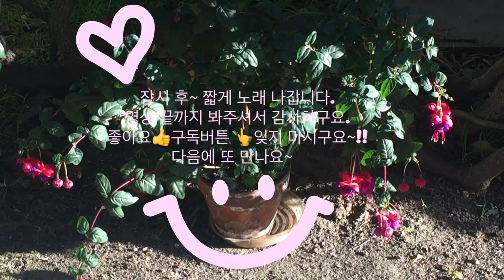후쿠시아 무사히 여름 나려면 어쩔 수 없어요. 이렇게라도 해야죠!! 후쿠시아 여름나기, 후쿠시아 키우기, 후쿠시아 다크아이즈겹꽃 (노래: 오~해피데이~!!) Fuchsia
후쿠시아가 여름나기 힘들다길래...
눈퍼렁은 후쿠시아를 여름에 어찌 관리하는지 보여드립니다.

감사합니다.^^